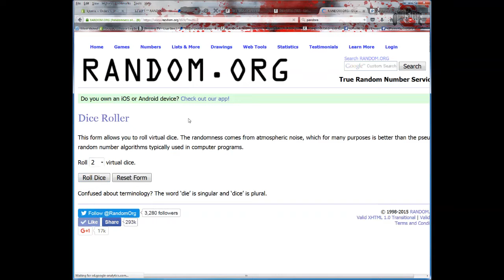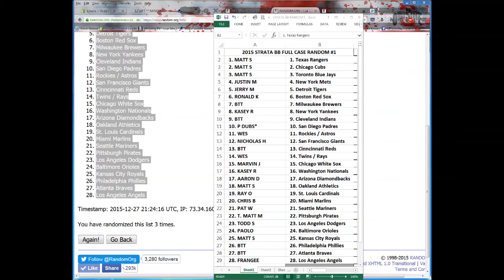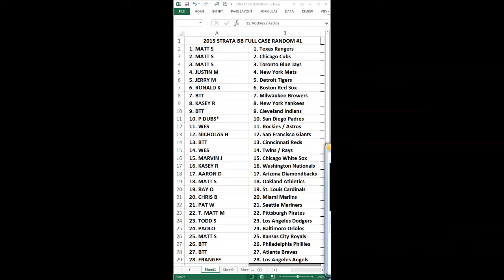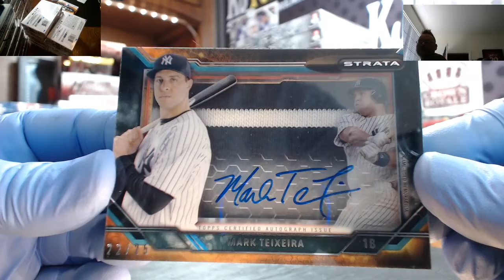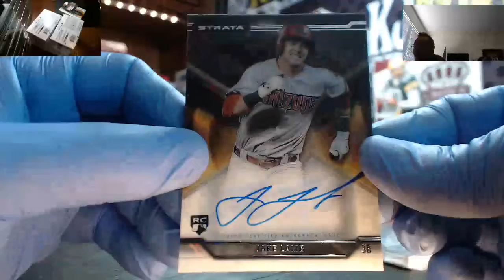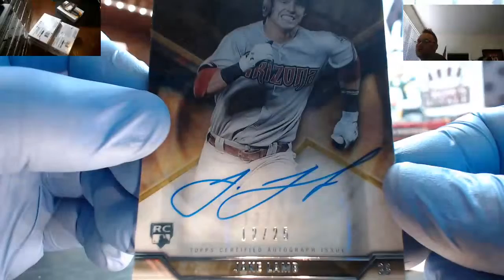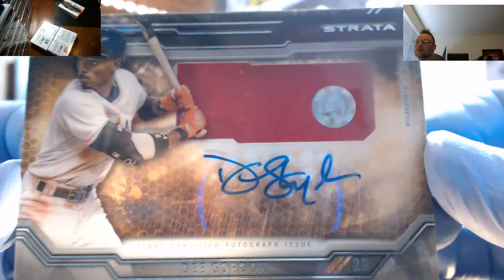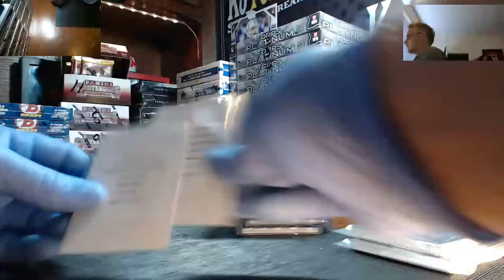2015 TOPPS STRATA BASEBALL FULL CASE RANDOM TEAM #1 12 27 15